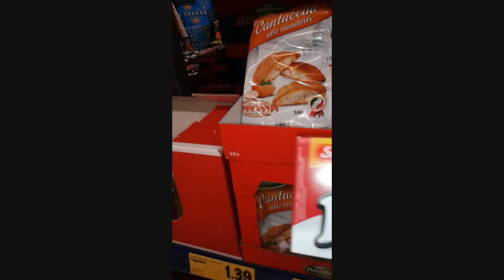Upoznajte me bolje kroz dnevni vlog | Sonia Verardo